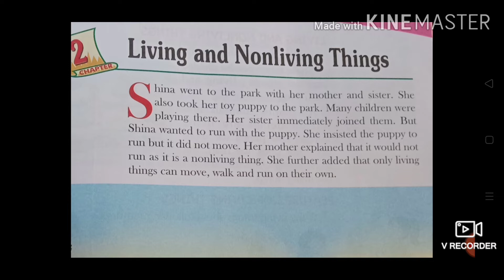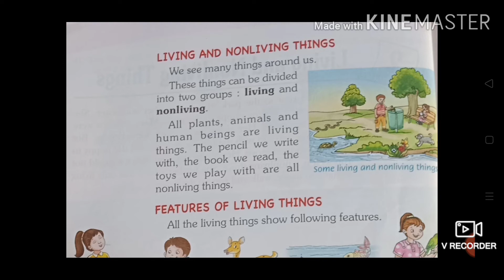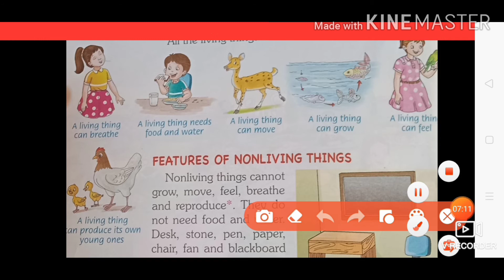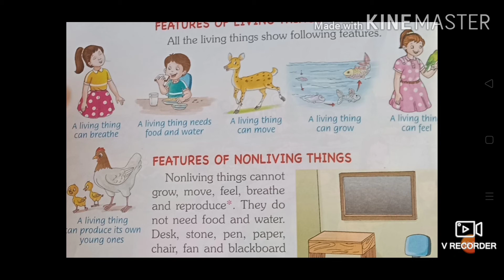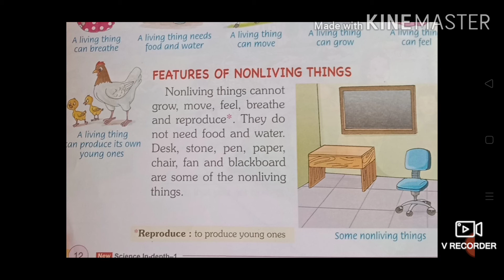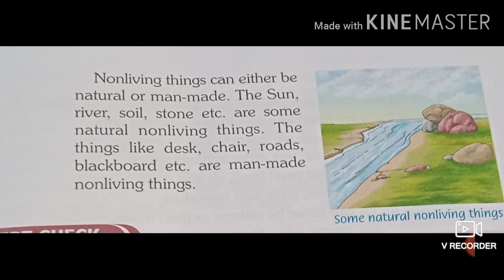Class 1st Sci.ch.p 2 living and nonliving things.